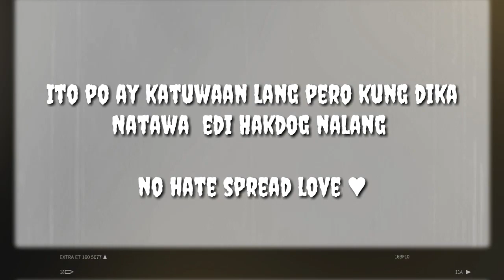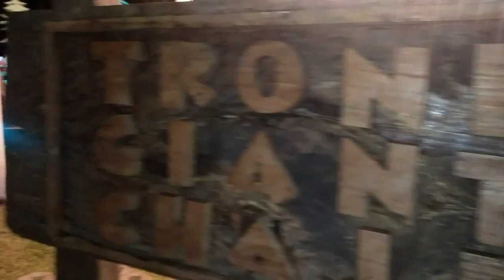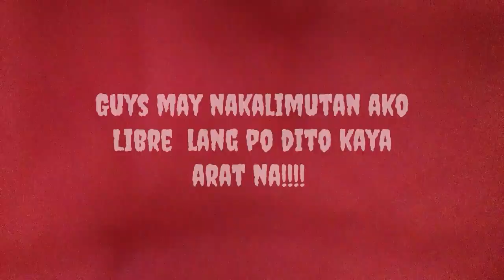Crosswinds Tagaytay Lights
Guys dito po sa Crosswinds Libre lang po dito ,wala pong Bayad, kaya kung mahilig ka sa ganto place arat na!.

?? Intagram and Twitter: @antoinettenadala18
?? Facebook :@ Antoinette Fullo Nadala
music background :
Joakim%20Karud%20-%20Road%20Trip%20(
in Kinmaster